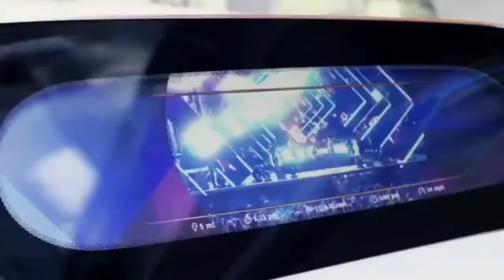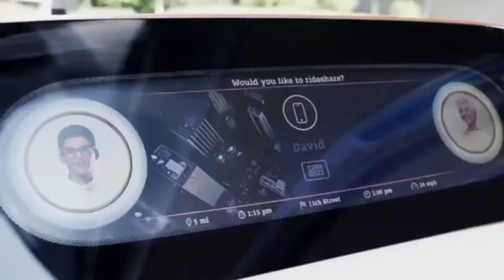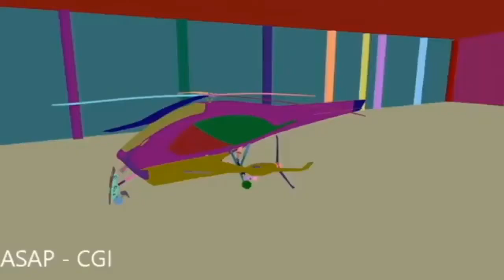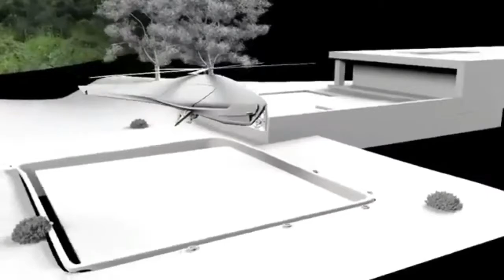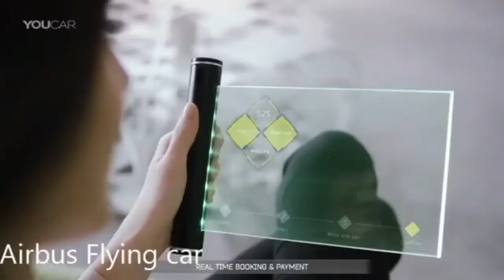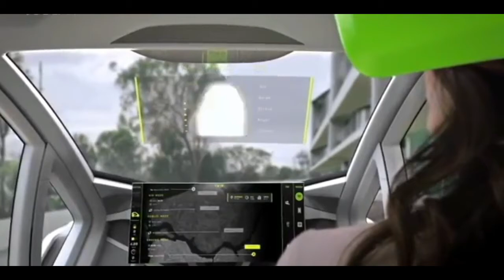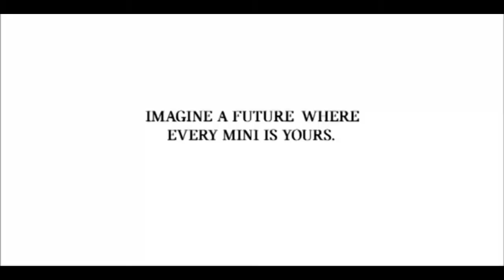Autonomous future Cars | Advanced electric future cars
Autonomous future Cars, Advanced electric future cars, flying cars, future technologies.

The world is changing faster than we think and the way we learn things and what we learn should be changed. Technologies are not autonomous they are shaped by social, economical, political and cultural phenomenon.

This video is about future cars, flying cars, electric cars which may be seen in near future.

autonomous vehicles,
autonomous vehicles technology,
autonomous electric cars,
self driving cars,
self driving cars for sale,
google self driving car,
flying cars,
flying cars of the future,
real flying cars,
flying cars 2021,
autonomous electric flying cars,
autonomous vehicles electric cars,
best electric autonomous car,
self driving car project,
autonomous vehicles research,
autonomous vehicles companies,
are autonomous cars the future?
why autonomous vehicles are the future?
when will self driving cars be available?
do flying cars exists today?

emerging technologies,
emerging technology,
tech channel,
emerging tech,
futurestic tech,
futurestic technology,
latest technology videos,
future technologies,
upcomming technologies,